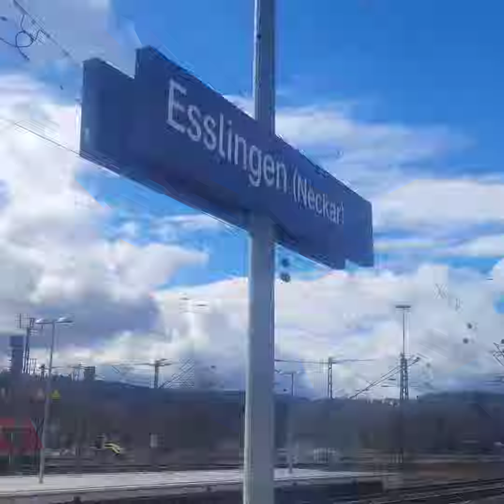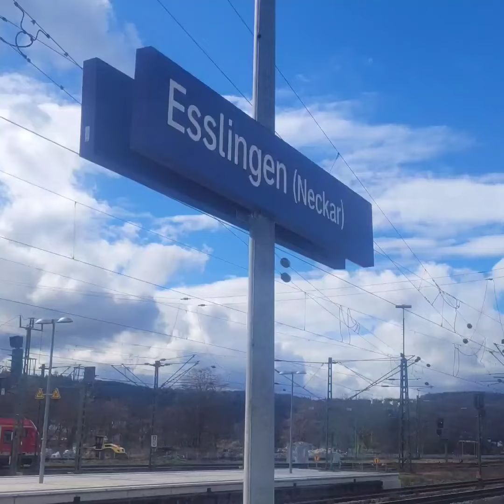Zugausfahrt in Esslingen am Neckar | @Trainspotter.Manuel.2025 | D-Tickets | Vlog 1666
Zugausfahrt in Esslingen(Neckar) #1
Coke: EL | Esslingen am Neckar)
(Viedeonummer 1️⃣6️⃣6️⃣6️⃣)
Lokführer begrüßen Youtuber #21

Wegen dem 49-Euro-Tickets (D-Tickets) gültig Seit 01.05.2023  gültig in ganz Deutschland (auch  1 Haltestellen über Grenze)

📍Esslingen am Neckar  | Baden-Württemberg
🚏Esslingen (Neckar)
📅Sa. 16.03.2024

1. 🚆🚆MEX16 Stuttgart Hbf

Fahrzeug: 1
Zug: Metropolexpress
Linie:  19146
Ziel: Stuttgart Hauptbahnhof

1. Fahrzeug
Go-Ahead  / Metropolexpress/ Bwegt
🚆🚆MEX16
Vom Geislingen(Steige)
Über Göppingen  Plochingen  -  Esslingen
Nach Stuttgart Hbf
🚆🚆Geislingen 》Stuttgart Hbf
🚏 Bad Cannstatt  - Stuttgart Hbf

🚫: Keine Fahrplan Halt
🅰️: Abfahrtbahnhof
⬇️: Haltestelle
📍: Standort
🔽: Über
🅱️: Zielbahnbahof

🅰️Geislingen (Steige) 13:49
⬇️Geislingen (Steige) West 13:53
⬇️Kuchen 13:55
⬇️Gingen(Eils) 13:57
⬇️Süßen 14:00
⬇️Salach 14:03
⬇️Eislingen (Fils) 14:06
🔽Göppingen 1️⃣4️⃣:1️⃣0️⃣
⬇️Faurndau 14:13
⬇️Uhingen 14:16
⬇️Ebersbach(Fils) 14:19
⬇️Reichenbach(Fils) 14:23
🔽Plochingen 1️⃣4️⃣:3️⃣2️⃣
🔽Esslingen(Neckar) 1️⃣4️⃣:3️⃣8️⃣
⬇️Stuttgart-Bad Cannstatt 14:48
🅱️Stuttgart Hbf 14:53